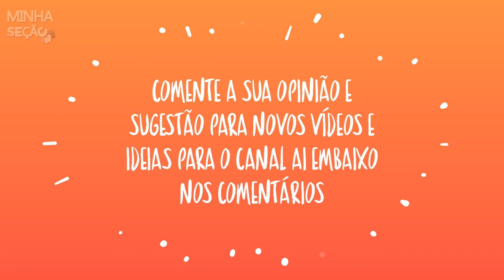7 FILMES DE AVENTURA PARA ASSISTIR EM 2018 NOS CINEMAS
Minha Seção apresenta: 7 FILMES DE AVENTURA PARA ASSISTIR EM 2018 NOS CINEMAS

»» Iae Pessoal! Tranquilo? Hoje eu  trago para vocês a lista completa e definida dos filmes ganhadores do OSCAR 2018. Só filme e curta de primeira, claro! hehehe.

» 20/04 Rampage: Destruição Total

» 26/04 Vingadores: Guerra Infinita

» 24/05 Han Solo: Uma História Star Wars

» 21/06 Jurassic Word: Reino ameaçado

» 05/07 Homem Formiga e a vespa

» 15/11 Animais Fantásticos e onde Habitam: Os crimes de Grindelwald

»20/12 Homem Aranha no Aranhaverso

✅ Assista também

TAGS EXTRAS:

Minha Seção
Maverl Studios
Avengers: Infinity War
Avengers Tv
Marvel Entertainment
views
séries 2018
filmes 2018 de aventura
filmes de ação
filmes de suspense
filmes de terror
homem aranha no aranhaverso
spider-man
jurassic word: reino ameaçado